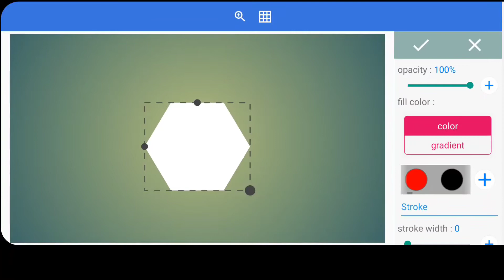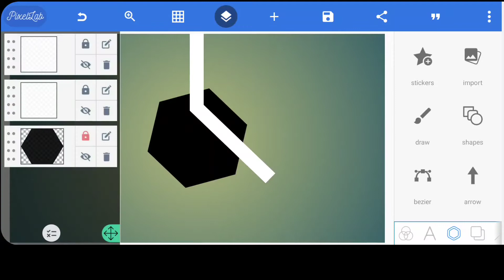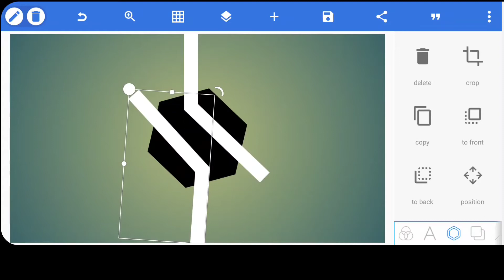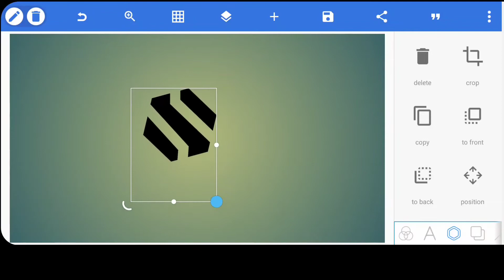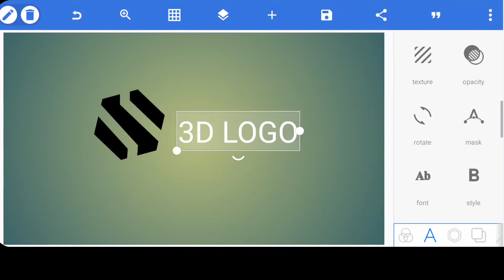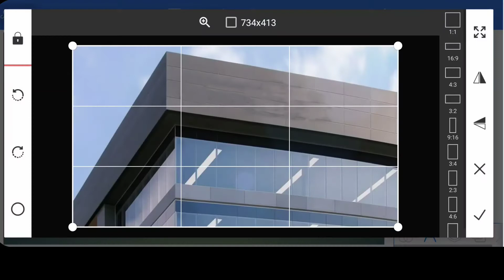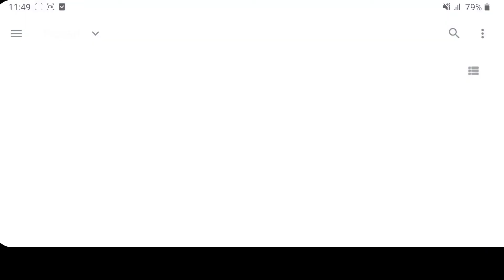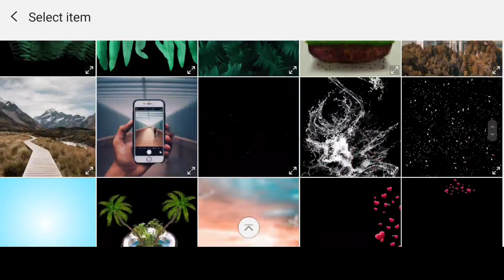How to Editing in pixellab | How to 3D editing | Pixellab tutorial | Logo design | Text editing